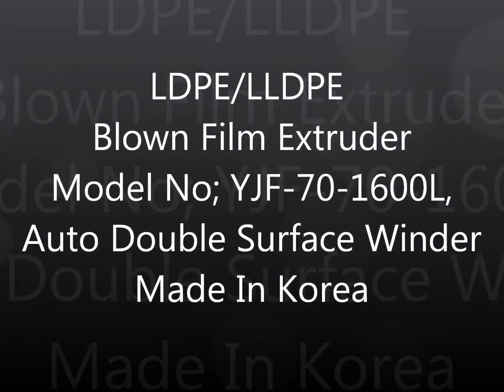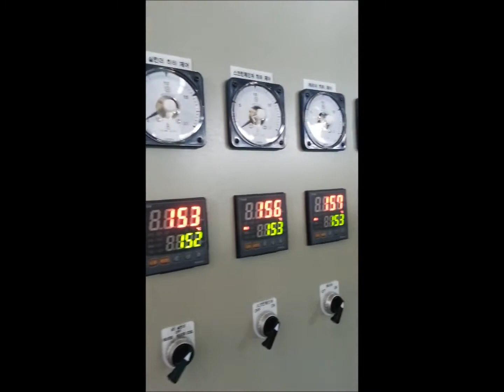⌀70 1600L LDPE Blown Film EXTRUDER MACHINE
YOOJIN ENGINEERING CO.,LTD

77, Mayu-ro 118beon-gil, Siheung-si, Gyeonggi-do, Republic of Korea